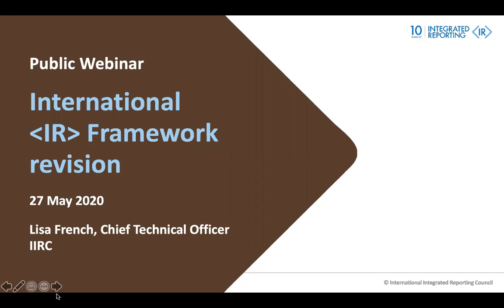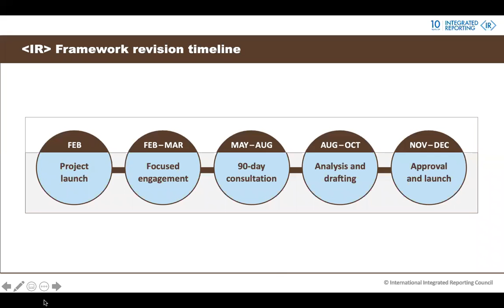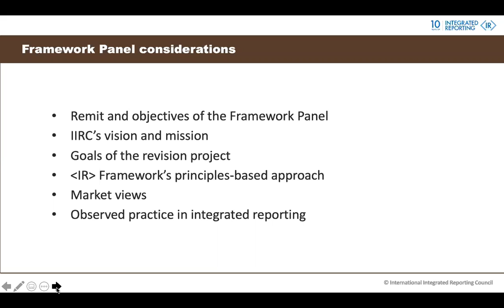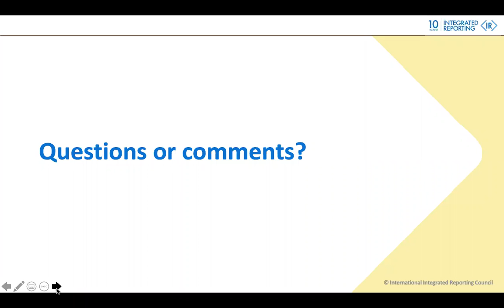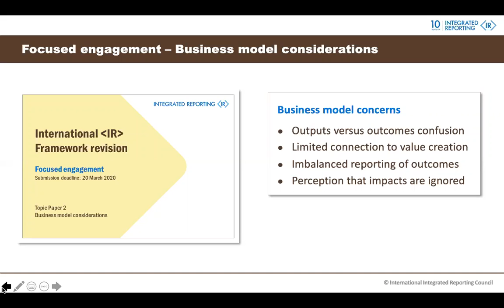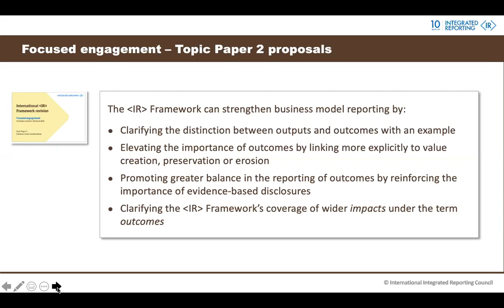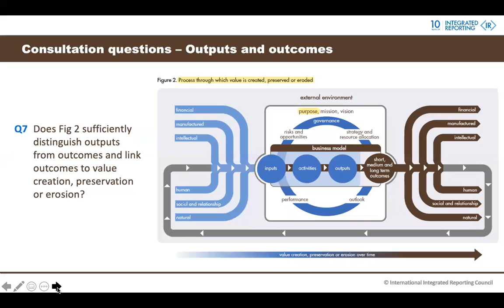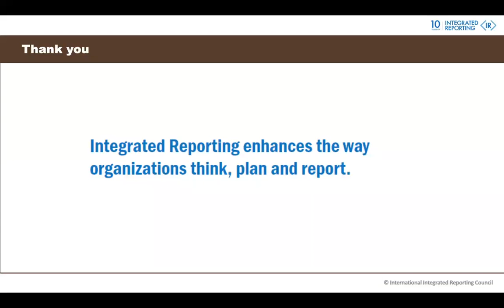International Integrated Reporting Framework 2020 - Webinar 2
Over the next 90 days, the IIRC calls for your feedback on a new Consultation Draft, proposing revisions to the International Integrated Reporting Framework.

The feedback received will be used to inform a revised Framework, which will be published in December 2020.

Listen to the IIRC’s Technical Team share insights into the revision process, the IIRC’s proposals and how you can respond during the 90-day public consultation period.